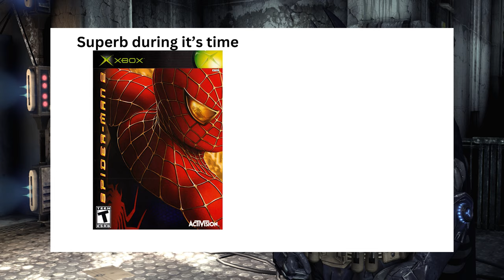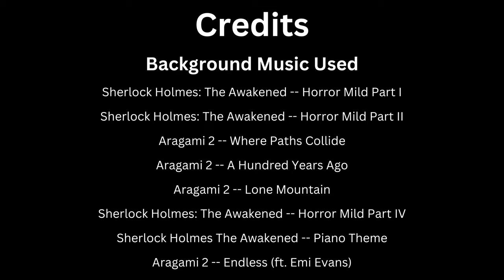Batman: Arkham Asylum Review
Batman: Arkham Asylum was a significant influence on the gaming market. It proved that superhero games didn’t have to be mediocre, and its gameplay formula inspired several games. So, how does Arkham Asylum hold up after so many years? (Timestamps in the description)

00:00 -- Intro
01:32 -- Premise
02:09 -- Disclaimer and Technical Issues
02:35 -- Presentation
04:01 -- Sound Design and Music
06:21 -- Characters and Voice Acting
10:12 -- Exploration
13:47 -- Combat
16:49 -- Stealth
20:27 -- Challenge Maps
20:51 -- Bosses
22:04 -- Story
22:53 -- Spoilers
30:35 -- Conclusion
31:42 -- Credits